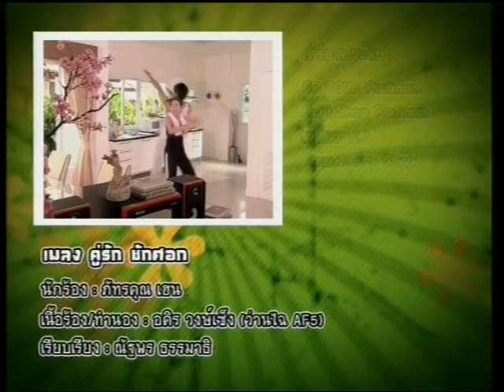180410 Tol_คู่รักชักศอก D27_p3